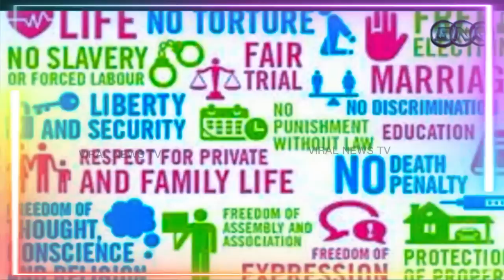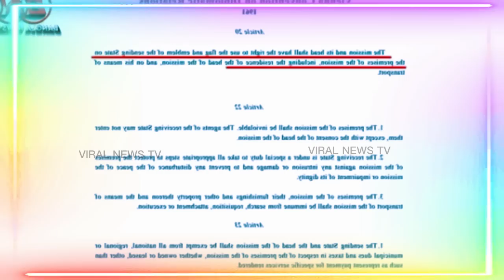ভিডিও ফাঁস! ধরা খেলো হাসিনা | তত্ত্বাবধায়কের ঘোষণা আমেরিকার pinaki bhattacharya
aki bhattacharya
পিনাকী ভট্টাচার্য
pinaki bhattacharjee
pinaki vottacharjo
pinaki bhattacharya youtube
পিনাকী
Sheikh Hasina
pinaki vottacharjo
pinaki bhattacharya interview
পিনাকী ভট্টাচার্য ভিডিও
pinaki bhattacharya today
pinaki bhattacharya talk show
পিনাকী ভট্টাচার্য টকশো
pinaki bangladesh
pinaki bd

সাংবাদিক ইলিয়াছ হোসাইন
journalist ilias hossain
ইলিয়াস হোসেন সাংবাদিক
সাংবাদিক ইলিয়াস
ইলিয়াস হোসাইন
ইলিয়াস হোসেন
সাংবাদিক ইলিয়াস হোসেন
সাংবাদিক ইলিয়াস হোসেন ১৫ মিনিট
elias hossain new video
elias hossain
elias hossain new news
ilias hossain new video
sangbadik elias hossain
viral elias hossain news
pinaki bhattacharya
সাংবাদিক ইলিয়াসের নতুন ভিডিও
ইলিয়াস সাংবাদিক নতুন খবর
elias hossain 15 minutes new
reporter elias hossain
sangbadik elias
একুশে টিভি ইলিয়াস হোসেন
একুশের চোখ সাংবাদিক ইলিয়াস হোসেন
elias hossain update news
elias hussain
ilias hussain
ilyas hussain
ilyas hussain news
elius hossain journalist
bangla news elias hossain
elias hossain 15 minutes latest
elias hossain viral video
elias hossain update
eliyas hossain
elius hossain new video
ekusher chokh elias hossain
elias hossain 15 minutes 2022
journalist ilyas hussain
ইলিয়াসের নতুন ভিডিও
elias hossain news report
eliash hossain
বাংলাদেশের রিজার্ভ
পিনাকীর নতুন ভিডিও
pinaki bhattacharya latest news
পিনাকী ভট্টাচার্য আজকের খবর
পিনাকী ভট্টাচার্য আপডেট
pinaki bhattacharya latest youtube
pinaki bhattacharya new video
pinaki bhattacharya today
penaki
pinaki bhattacharya biography
pinaki dada
পিনাকী ভট্টাচার্য টকশো
pinaki latest
pinaki update
pinaki new news
পিনাকির নতুন ভিডিও
dr pinaki bhattacharya
pinky bhattacharya
ড পিনাকী ভট্টাচার্য
latest video of pinaki bhattacharya
pinaki bhattacharya update
ডা. জাহিদ উর রহমান
জাহিদ উর রহমান